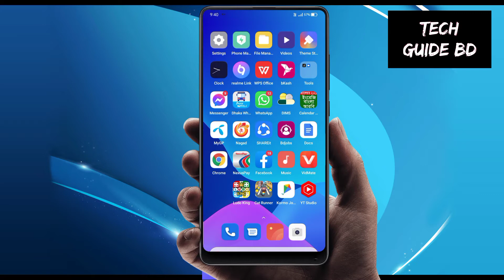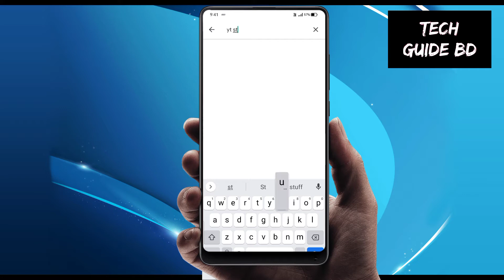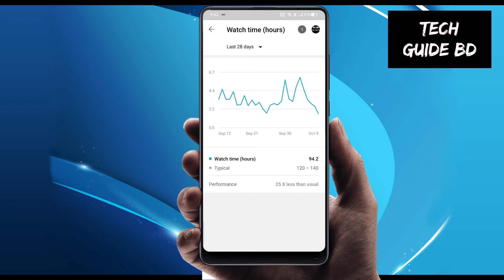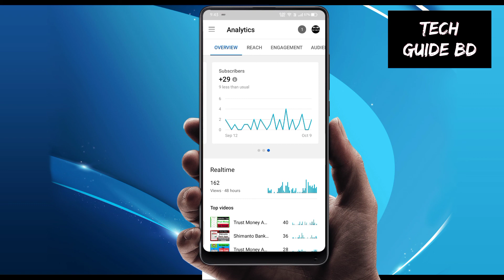আপনার ইউটিউব চ্যানেলের watch time কত???